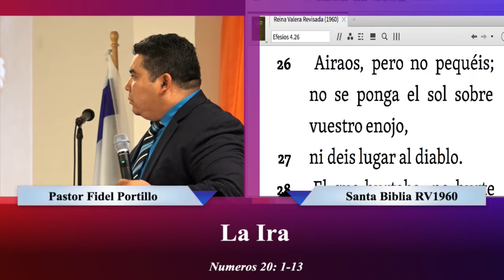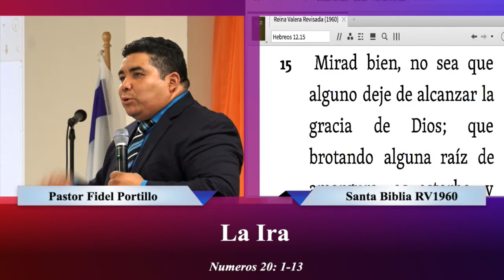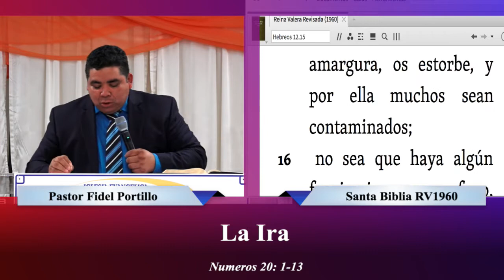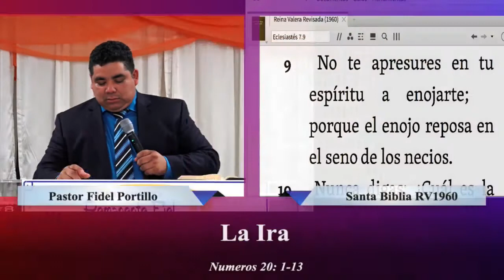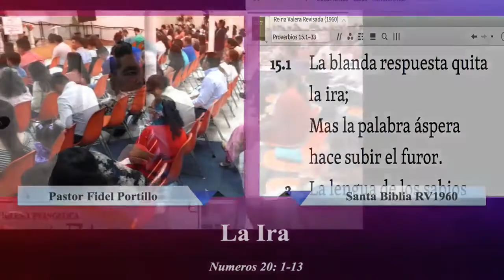La Ira Pastor Fidel Portillo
IGLESIA EVANGELICA REMANENTE FIEL 5904 RIGGS RD HYATTSVILLE MD 20783 EEUU